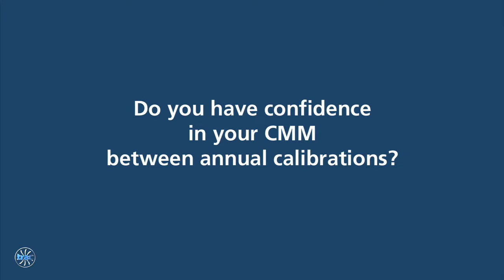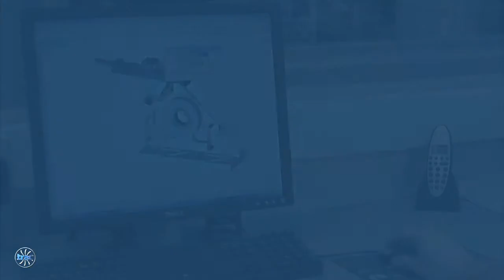Trac Easicheck CMM & Arm Reference Artefact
The Trac Easicheck Reference artefact enables the user to perform interim verification checks on any CMM or portable Arm inbetween annual calibrations. It is recommended your Arm or CMM is checked at regular intervals as part of the ISO 10360 standard.